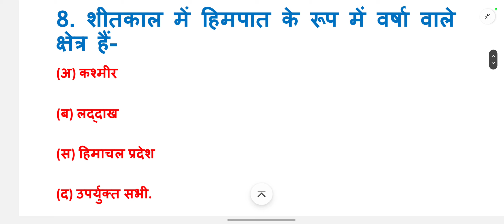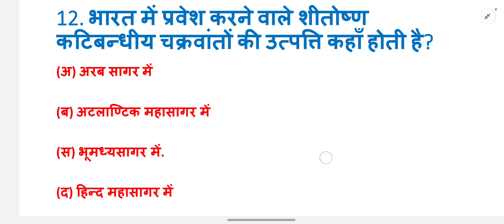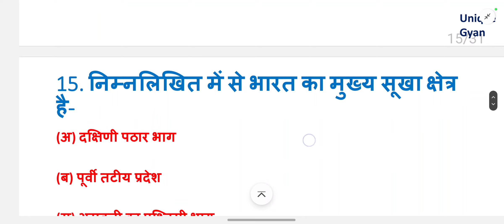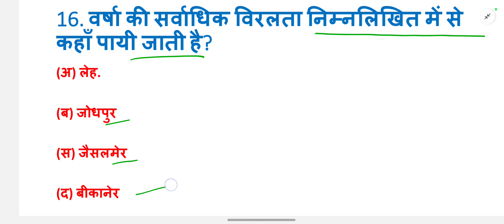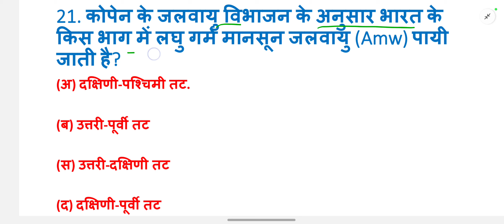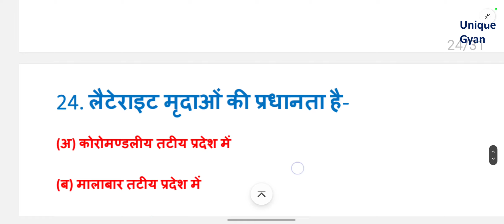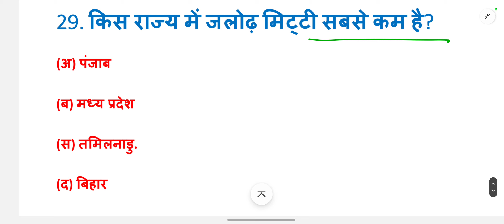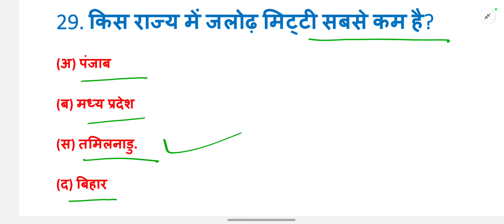Ba 6th semester Geography Paper 1 Important MCQ 💥Ba 3rd year 6th semester Geography Classes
Ba 6th semester Geography Paper 1 Important MCQ 💥Ba 3rd year 6th semester Geography classes/Geography 6thSemester

geography ba 6th semester new syllabus-2024, geography ba 6th semester solved paper 2024, geography ba 6th semester new syllabus-2024, geography paper-1 for ba 6th semester new syllabus 2024,

geography of India solved subjective model Paper-2024
for ba 6th semester,

ba 6th semester geography,
ba 6th sem geography syllabus,
geography 6th semester syllabus,
b.a 6th sem geography syllabus,
geography 6th semester,
ba 6th semester geography syllabus,
unique gyan,
regional geography,
ba 6th sem geography,
ba 6th sem geography chapter 1,
ba 6th sem geography question paper,
ba 6th semester geography syllabus in hindi,
ba 6th semester geography question paper,
 ba 6th semester geography book ba 5th semester,
 geography of India  ba 3rd year,
geography 6rh semester syllabus

 geography ba 6th sem geography syllabus, ba 6th sem geography question paper ba 6th sem geography important questions ba 6th sem geography practical ba semester 6th  geography honours